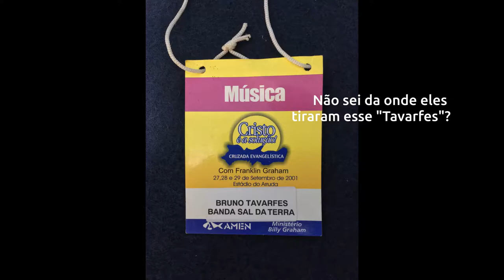tbt Quase não entramos no estádio. (Cruzada Evangelística em Recife-PE).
No vídeo de hoje, compartilho as experiências vividas nesse dia cheio de altos e baixos.
Espero que gostem deste novo formato.